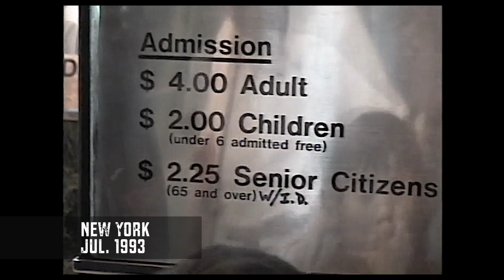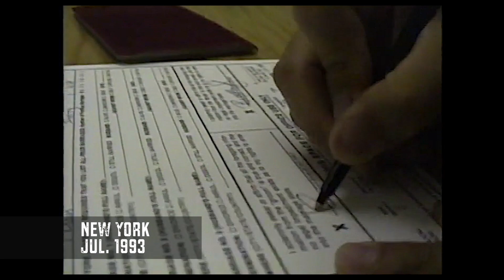【New York City, July 1993】The era when the WTC was visible with the Statue of Liberty＝女神とツインタワー（93C）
nyclife statueofliberty twintowers dovelove quincasmoreira The NYC subway is a very convenient means of transportation if you know how to use it well. It is an important method of transportation not only for New Yorkers, but also for tourists. On the other hand, however, you need to be aware of the fact that crimes occur quite frequently. Worst of all, of course, are the murders, of which many are committed every year. It is easy to think that you have nothing to do with crime, but you never know when or under what circumstances you might be involved in a crime. You can never be too careful.

Now, this video is the Statue of Liberty as seen from the deck of the ferry. To get to Battery Park, where the ferry terminal is located, take the subway, of course. And a distant view of the Twin Towers (=WTC, World Trade Center), which are no longer there.
The late 1980s and early 1990s were turbulent times, not only for New York but for the world, but at least the world seemed more sane than it is today. The Berlin Wall had fallen and the Cold War structure had ended. There was a glimmer of hope for the international community. Of course, there was discrimination and social division, but it seems to me that it was better than today, which is full of deception Donald Trump-like deception.

The view of Manhattan from the rooftops of the Twin Towers in the early 1990s is still burned into my mind. Unlike the ultra-modern Shanghai and Dubai, New York's skyscrapers have a history, and I felt a kind of "dignity" not found in other major cities. I wonder how it looks now. Is it just me, or does the dignity that existed then seem to have faded away? (Kazuhiko Iimura)

*All footage used in the video is original

【Video Breakdown】
*【Midtown】NY (00:01)
*  Subway Running【+Stop Motion】(00:08)
*【Subway Staircase】Light and Shadow (00:20)
*【Skateboard Jump】@Battery Park (00:26)
*【Twin Towers】from the Ferry (00:33)
*  Statue of Liberty (00:44)
*  Twin Towers &【Statue of Liberty】(00:55)
*【Backlight】Statue of Liberty (01:02)
*【Twin Towers】Outside View (01:08)
*  Entrance fee list + Elevator (01:16)
*【Empire State Bldg.】& Others (01:26)
*  Brooklyn Bridge, Manhattan Bridge (01:41)
*【Chinatown】Chinese food (01:48)
*  To Staten Island,【Legendary Musician Stamps】(02:04)
*【Marriage Procedures】@Staten Island (02:16)
*  Amtrak (02:36)

【自由の女神】越しに【ツインタワー】を望めた時代（vol.93C）

ニューヨークの地下鉄は使いこなせればとっても便利な移動手段。ニューヨーカーのみならず観光客にとっても大事な足だ。けれど一方には結構な頻度で犯罪が発生しているという事実。最悪なのはもちろん殺人事件で毎年確実に何人かが犠牲になっている。つい“自分には関係ない”と考えがちだが、いつどんな状況で犯罪に巻き込まれないとも限らない。注意するに越したことはない。

さて今回の動画は、バッテリーパーク発のフェリーから見た「自由の女神」と「ツインタワー」（現在は存在しないワールド・トレード・センター）の遠景。とくに「自由の女神越しに見えるツインタワー」は懐かしい。

1980年代末から1990年代初頭は、ニューヨークに限らず世界的に激動の時代だったけれど、少なくとも今よりはまともな世の中だった気がする。ベルリンの壁は崩され、冷戦構造が終焉。少なからず国際社会に希望の光がさしていた。もちろん差別や社会の分断はあったけれど、ドナルド・トランプ的な欺瞞に満ちた現在よりはマシだったように思える。
当時、ツインタワーの屋上から見たマンハッタンの風景は、今でも脳裏に焼き付いている。超近代的な現在の上海やドバイなどとは違い、ニューヨークの高層ビル群には歴史があり、他の大都市にはない威厳のようなものを感じたものだ。それが今はどうだろうか…。（飯村和彦）

撮影：1993年 7月
＊映像は全てオリジナルです

【動画内訳】
*【ミッドタウン】NY (00:00)
*【地下鉄走り】ストップモーション (00:07)
*【光と影】地下鉄駅の階段 (00:19)
*【スケボーでジャンプ】@バッテリーパー (00:25)
*【ツインタワー】フェリーから (00:32)
*  自由の女神 (00:43)
*【ツインタワー】& 自由の女神 (00:54)
*【逆光】自由の女神 (01:01)
*  ツインタワー外景 (01:07)
*  入場料 /エレベーター (01:15)
*【エンパイア・ステイト】ほか (01:25)
*  ブルックリン橋、マンハッタン橋 (01:40)
*【チャイナタウン】中華料理 (01:47)
*  スタテン島へ【伝説ミュージシャン切手】(02:03)
*  スタテンアイランド区長舎=Borough Hall (02:15)
*  Amtrak (02:35)
■Kazuhiko Iimura【Twitter】写真あれこれ！
■Youtube sub. サブチャンネル【Kazuhiko Iimura 地球行って見たつもり】
■openesa「Double-The Freedom to Dream-Collection」=「ダブル2」NFTコレクション
■ブログ「猫と話せる？」還暦オヤジ悪戦苦闘Web3.0への道
＊コンテンツまたはその一部を許可なく転載することを禁止
（©︎Kazuhiko Iimura, Boundless Video Productions)